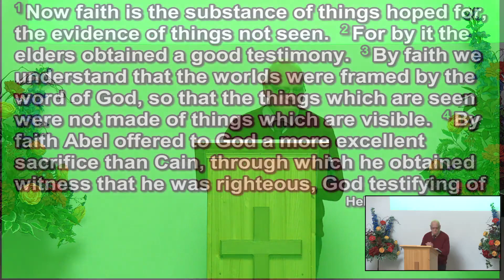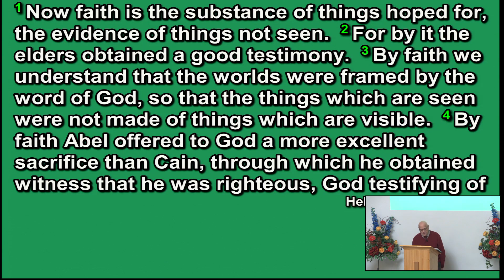230312 faith rudi esterhuizen 12 03 2023 1080p